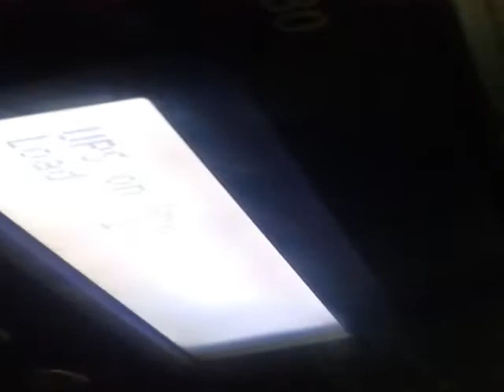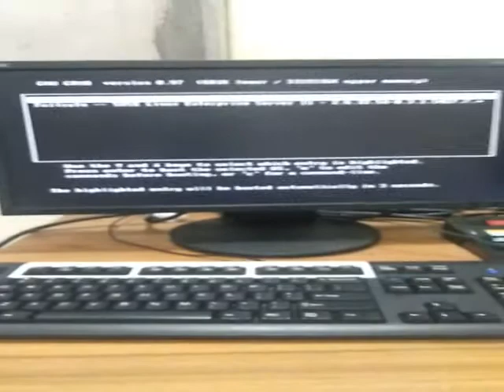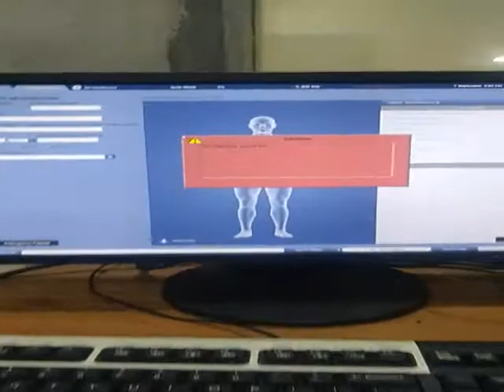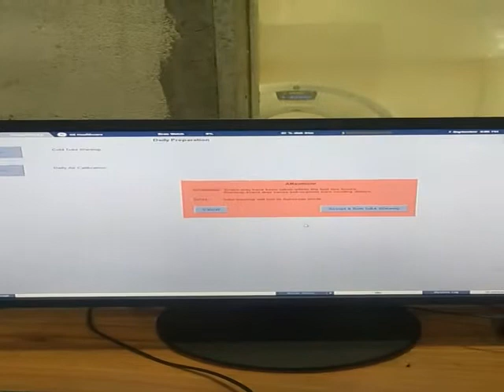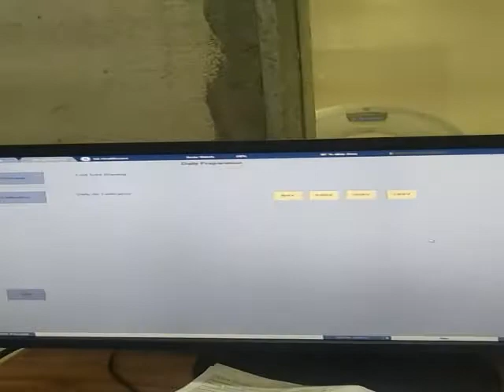Ge CT scan machine start and tube warmup karna